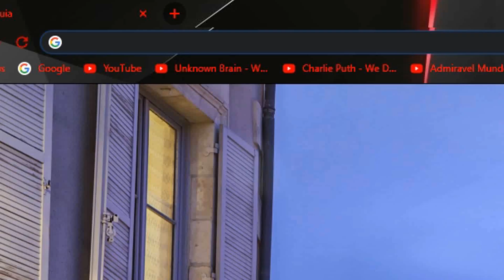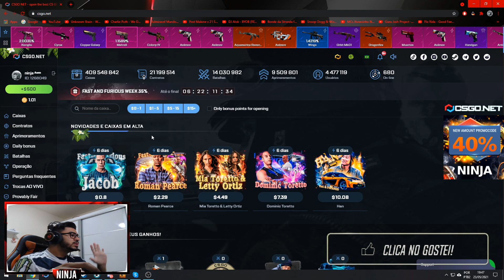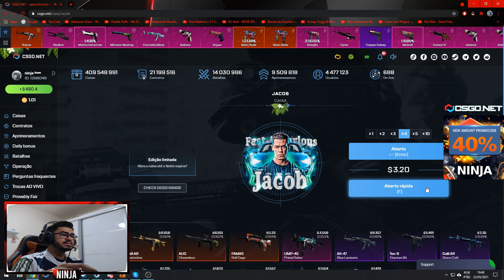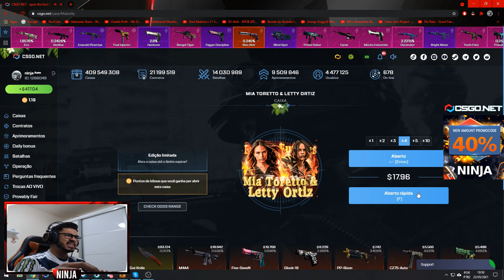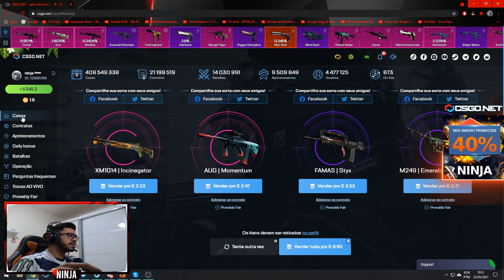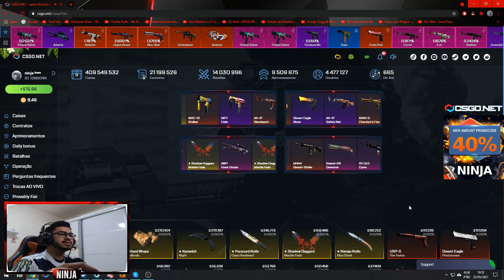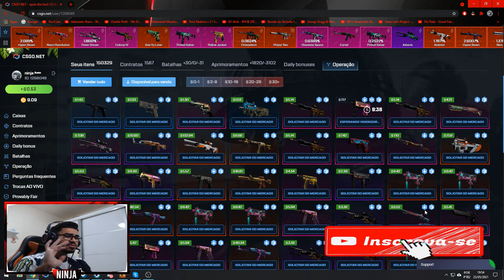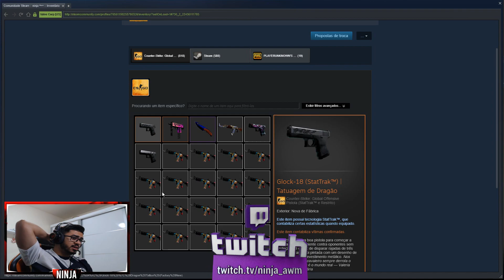OLHA AS NOVAS CAIXAS ''The Fast and Furious'' NO CSGONET